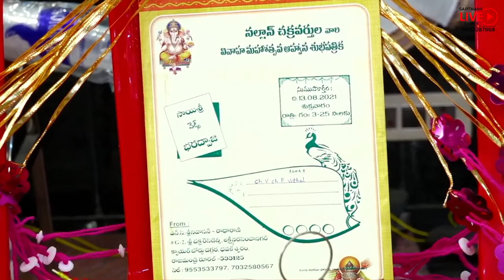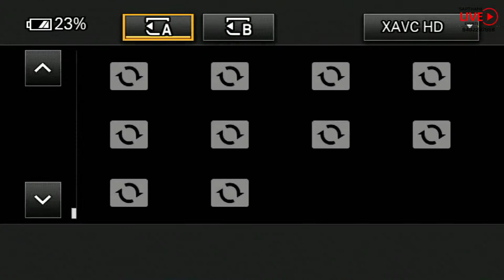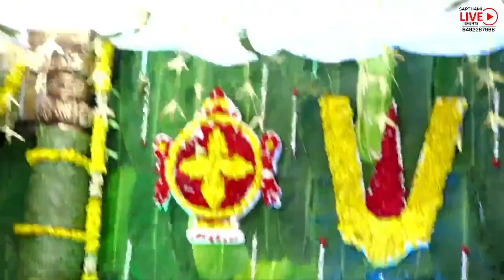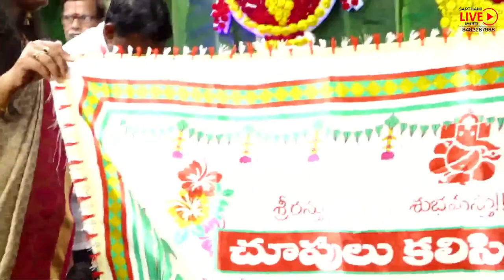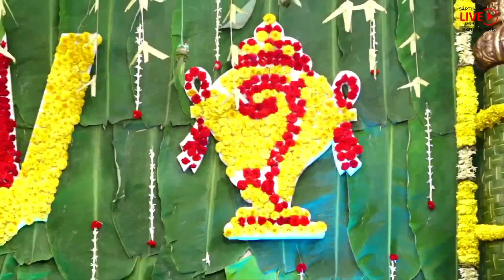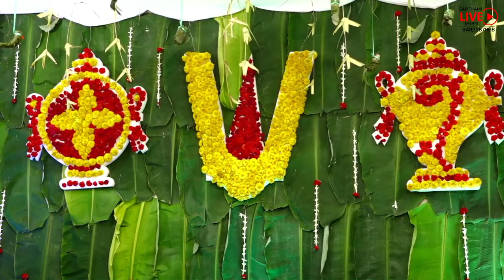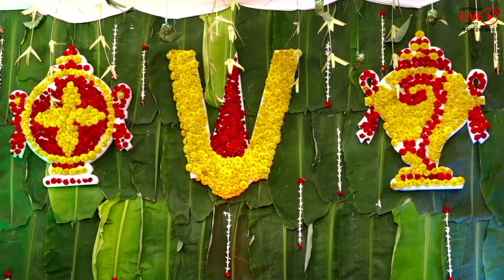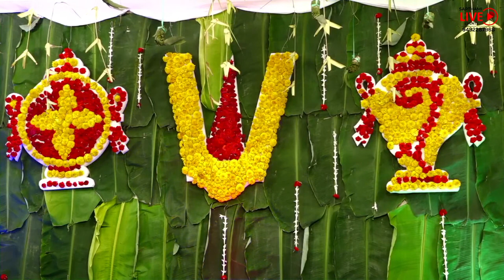Bharadwaj Weds Sai Sree Likhitha Parinayam Live Streaming @ 13th August 2021